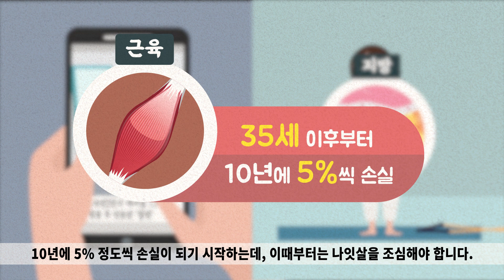35세 이상 주목! 당신은 자연근손실 진행중... 근육에 관한 11가지 놀라운 사실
근육에 관한 놀라운 사실 11가지

1. 근육은 몸을 움직일 수 있게 해준다.
2. 우리 몸에는 600개 이상의 근육이 존재한다.
3. 근육은 몸무게의 45%를 차지한다.
4. 근육에는 심근, 민무늬근, 골격근으로 나뉘어진다.
5. 골격근은 지근과 속근으로 나뉘어진다.
6. 손가락에는 근육이 없다.
7. 근육은 칼로리 잡아먹는 귀신이다.
8. 근육은 부피는 적고 밀도가 높다.
9. 35세부터는 근손실이 시작된다.
10. 근육이 적어 힘이 약해지면 가벼운 낙상에도 큰 부상을 입을 수 있다.
11. 근육은 숙면하는데 중요한 역할을 한다.